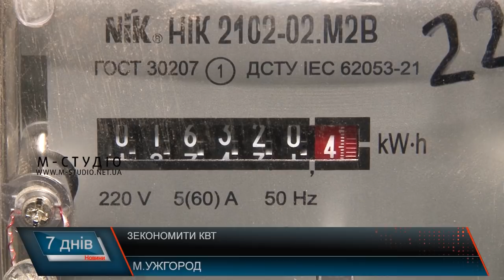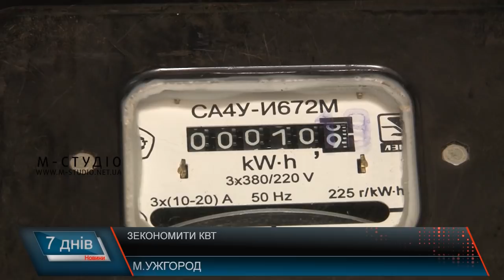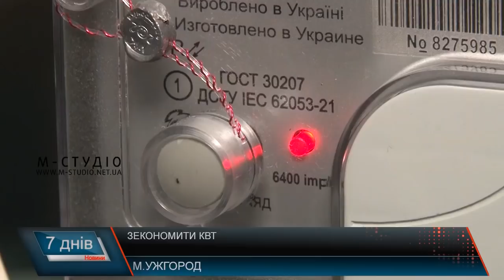Зекономити кВт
Крадіжки електроенергії – поширене явище. Жителі економлять, як можуть. Нерідко вдаються до незаконних методів. Зокрема, встановлюють магніти чи інші прилади. Не підозрюють, що цим самим шкодять здоров’ю та можуть сплатити чималий штраф. Однак зекономити можна і законними способами.